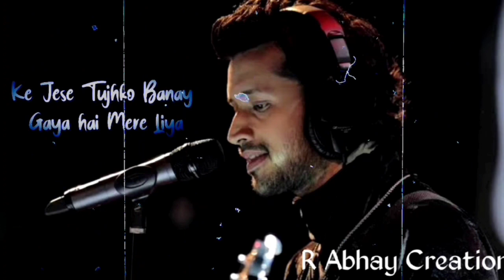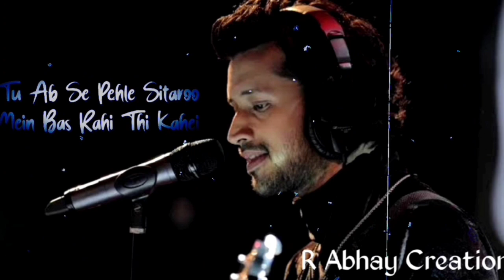Kabhi Kabhi Mere Dil Mein | Atif Aslam | Slowed × Reverb